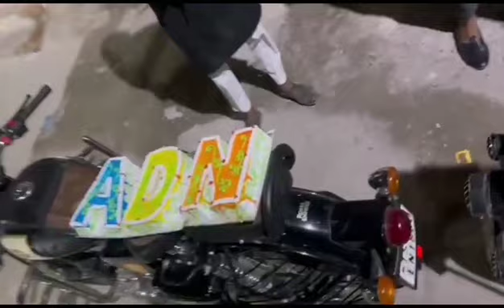CELEBRATING BEST FRIEND BIRTHDAY ||ADNAN LETTERS CAKE ||CAKE CUTTING🎂🎊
CELEBRATING BEST FRIEND BIRTHDAY CAKE CUTTING WITH KNIFES